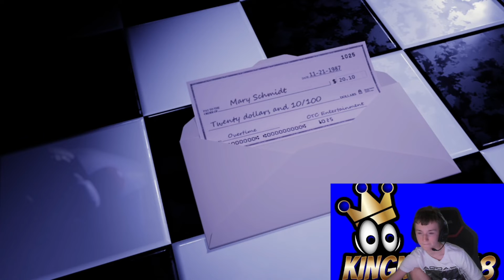Five Nights At Candy’s (Quarter Finale)